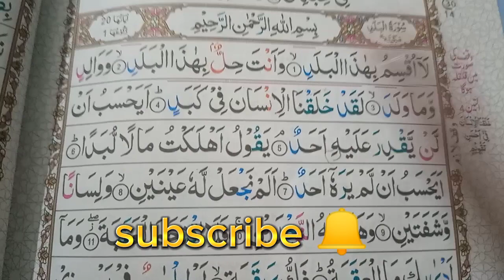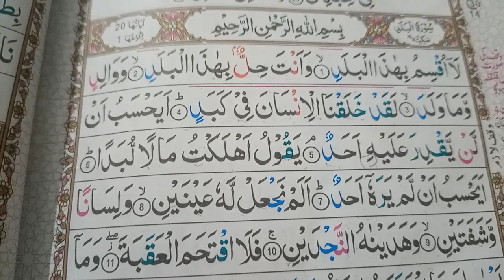Surah Al-Balad word by word {Urdu/Hindi} Repeat Surah Al-Balad with (HD TEXT) Learn with Tajwed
surahAl-Balad
LearnSurahAl-Balad word by word
LearnQuran with Tajwed
SurahAl-Balad Repeat Full {Surah Balad with HD Text} Word by Word Quran Tilawat